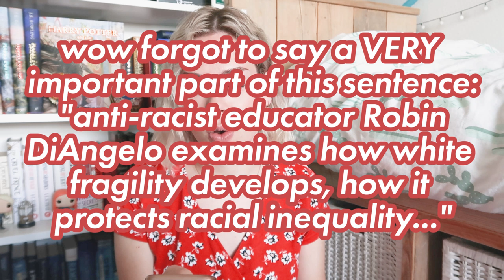JUNE TBR - Let's Educate Ourselves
Resources with a lot of helpful links such as organizations to which you can donate, sign petitions etc.

Jesse from @JesseOnYoutube is on the front line in the MN protests and we wanted to help. Some of us have set up a page where we can donate towards supplies like goggles, clothes, masks, bailout money etc.

Watch this on Netflix
- 13TH
- Strong Island